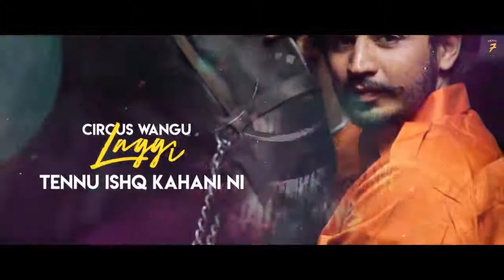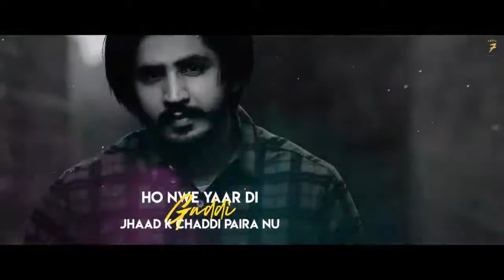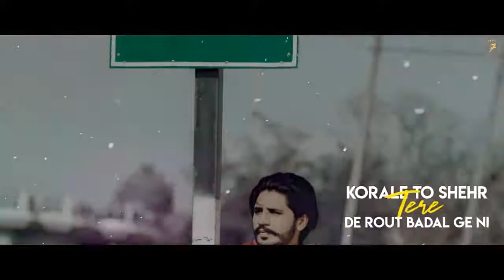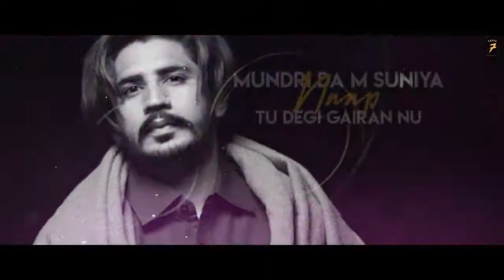Latest punjabi song 2020 | Korala mann| DISMISS 141